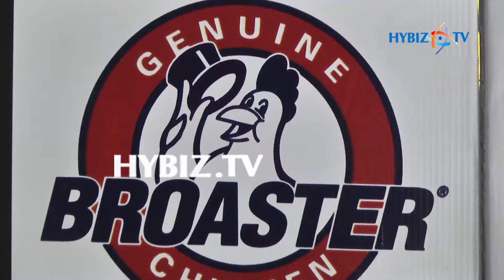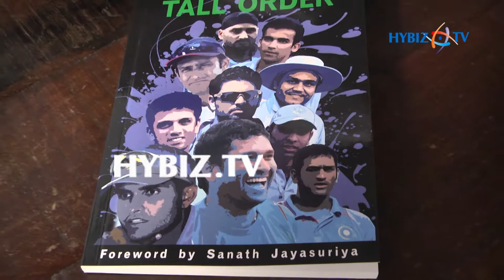Genuine Broaster Chicken Host to book Promotion of A Tall Order by Kapil Pathare | hybiz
The book written by entrepreneur-cum-author kapil pathare, a cricket enthusiast has picked ten best Indian Cricketers and offers insight into the career of each one of them. The 10 legends to feature in this fascinating tribute are sachin Tendulkar, virender sehwaf, sourav Ganguly, Rahul Dravid, VVS Laxman, Yuvraj Singh, MS Dhoni, Anil Kumble, Harbhajan Singh and Zaheer Khan. The Book published by popular prakashan has a foreword by the great sri lankan opener sanath jayasuriya. Mithali Raj its nice to know that people are aware of there being two teams